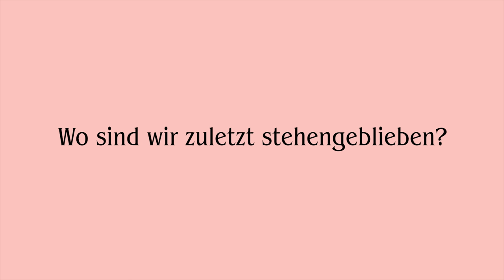Was ist auf Bali passiert? Und wie geht's weiter?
Es haben sich so viele ein Video dazu gewünscht, dass ich alles nochmal erzählt habe! Hier kommt also ein Bericht von Bali und ein kleiner Ausblick wie es weitergeht.